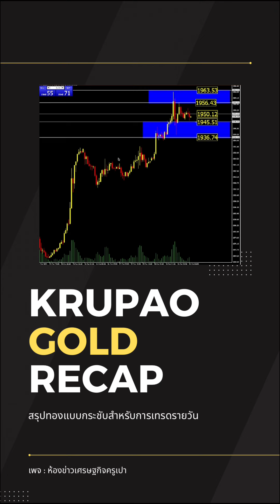แผนทองรอบเช้า 19/10/66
รายการแข่งเทรดครูเปา ขยายการแจกรางวัลให้ถึงลำดับที่ 20 ขึ้นไปเลยครับสมัครแข่งได้ก่อนสิ้นเดือน พฤศจิกายน ใครสมัครเสร็จก่อนเริ่มแข่งก่อนได้เลย ตัดสินกันวันที่ 20 ธันวาคมครับ ถ้าเข้าลิงก์ไม่ได้ให้แอดไลน์ผมมานะ KPTRADE

ลิงก์เข้าร่วมการแข่งเทรด

ทุกห้องซิกมีบริการ copytrade เพื่อความสบายของนักลงทุน (ไม่ต้องต่อไอบี เพราะไม่มีอาจารย์ท่านใดรับทำไอบีครับ)
 ห้องซิกครูหมีเทรดสดชนข่าว
LINE : jjgoldsignal
ห้องซิกครูเจี้ยบเทรดยาวพันจุด
LINE : jjgoldsignal2
ห้องซิกครูตอยเทรดแบบเบรกเอ้าท์
LINE : jjgoldsignal3
ห้องซิกครูอ้นแบบ SMC Harmonic Trading
Line : jjgoldsignal4
ห้องซิกครูเปาเทรดรวมกลยุทธ์(มีรหัสพอร์ตให้)
LINE : krupaonewsroom